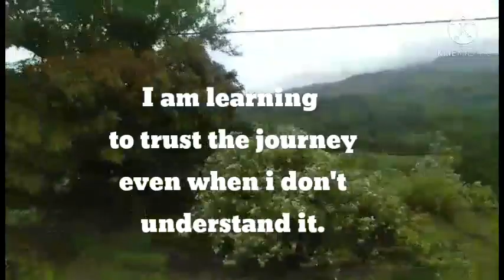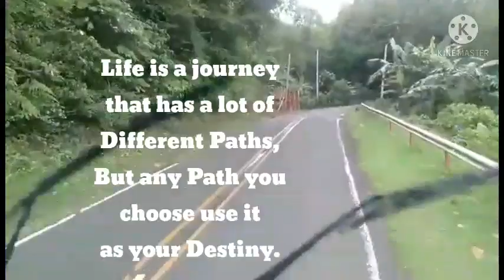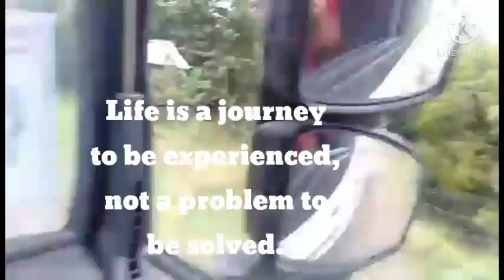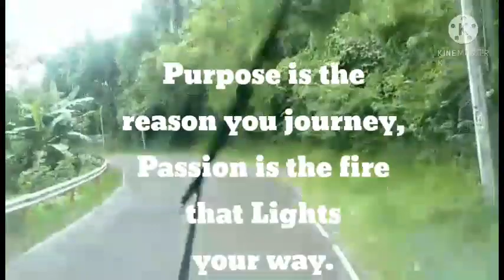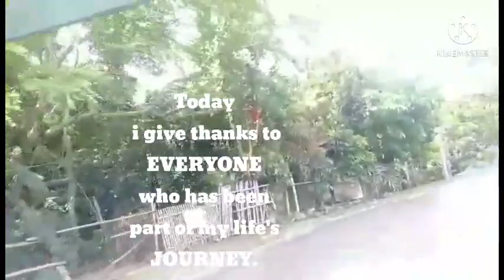Be Patient and Trust your Journey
You may encounter many defeats but you must not be defeated.

Be happy ,Be grateful.Do your best. Enjoy life.Live simply.
 For tomorrow is never promised.